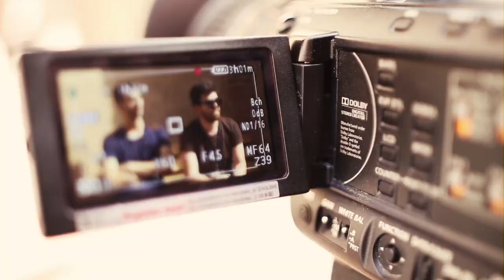St Flavour @ Ida Y Vuelta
Résumé du passage de St Flavour au Festival Ida Y Vuelta.
Réalisé par Kevin Froly